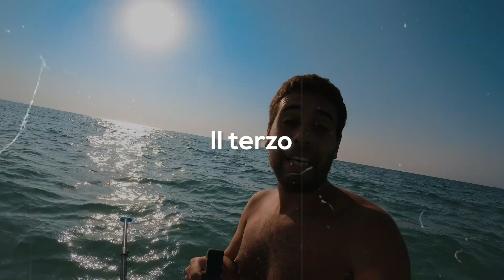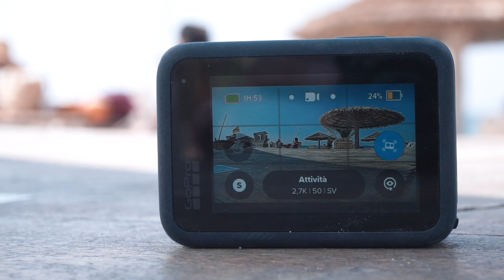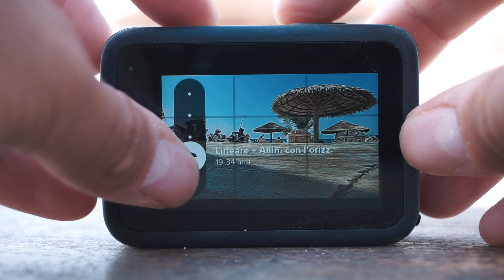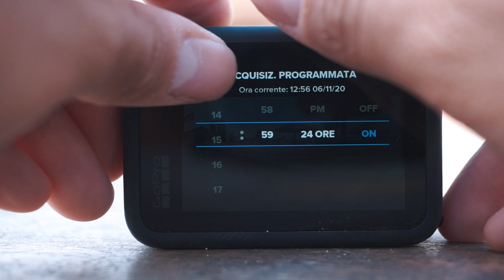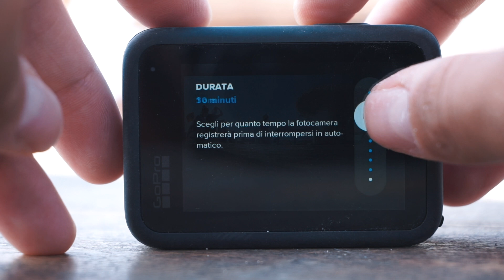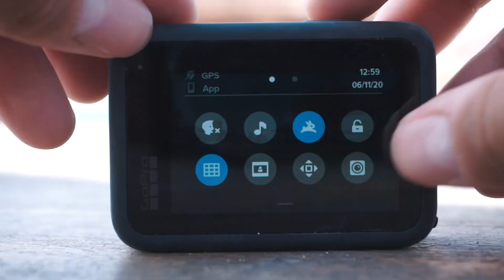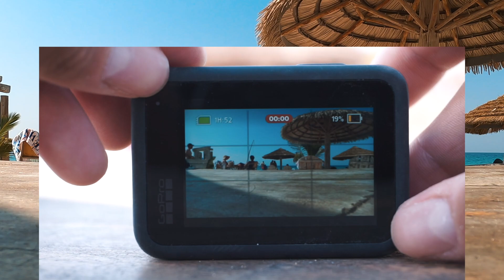15 PRO e CONTRO di GoPro Hero9 Black | Pillole di @GoPro #58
I 15 pro e contro di GoPro Hero9 Black in questo recensione completa diversa dal normale. Vi parlo delle dimensioni, delle funzionalità, delle caratteristiche e della compatibilità con smart remote (spoiler: non è compatibile con Telesin T02)

SANDMARC - Accessori per action-cam, smartphone e droni
Codice: MAXSALVATO

Lancia la tua GoPro in aria con AER:
Codice: MAXSALVATO

Sony A7 (camera principale)
Sony A6000 (camera di supporto)
Scheda SD
Luci da studio